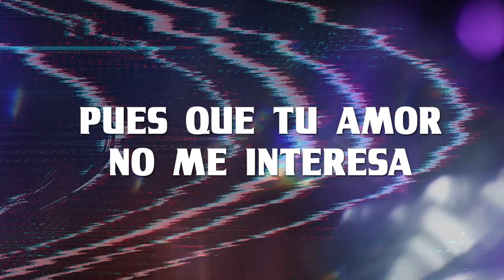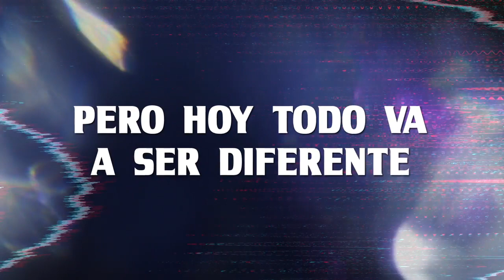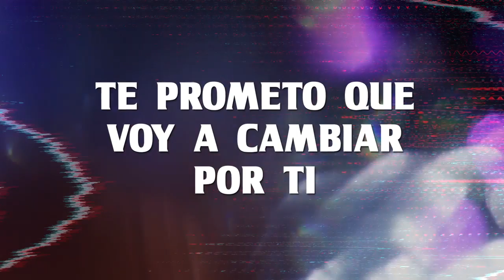La Arrolladora Banda El Limón De René Camacho - Te Prometo (LETRA)